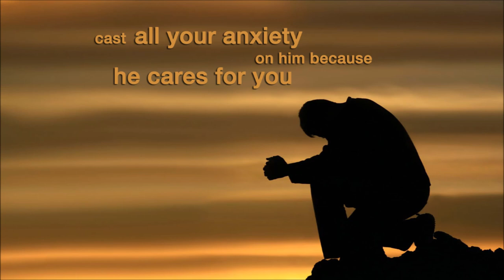Called As Partners in Christ's Service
Called As Partners in Christ's Service - Hymn Tune: BEECHER

This is a beautiful Hymn Tune which shares many other Hymn names using the tune - BEECHER.

I start the Hymn in A Flat Major for the first two verses and elevate to B Flat Major for the last two verses and coupling the SWELL to the GREAT manual and adding the Bombarde Pedal.

*.* Please pray for me as I am battling Prostate Cancer...  Thank you.

Lance † ♫♪♫

*.*  The Light Blue Wrist Band I am wearing is for Prostate Cancer Awareness...